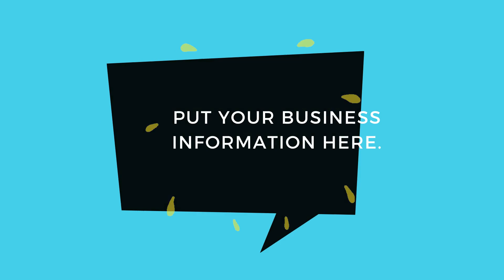Best Plumbers Near Me Barrera, Tx.